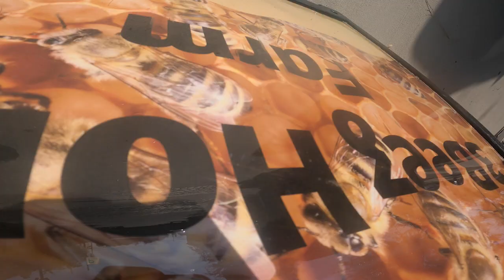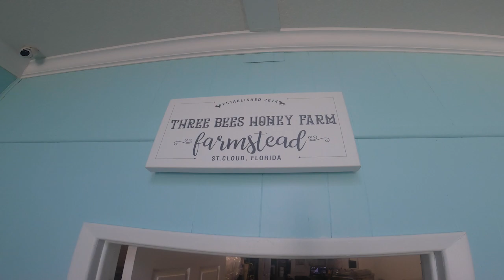'3 Beez Honey Farm' in Florida specializes in raw honey, bees wax, soaps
A four-generation beekeeping family is creating a ton of buzz in Osceola County with a new retail operation. Good Day Orlando's David Martin shows you why “3 Beez Honey Farm” has been the bee's knees for more than a hundred years regarding protecting the animal and selling healthful honey.